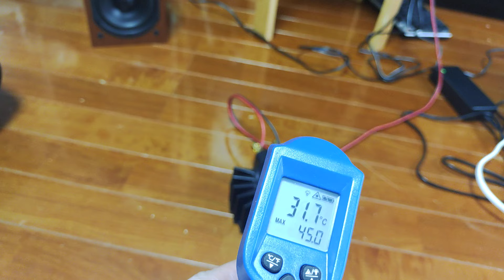GT7 バスシェーカー 振動が追加されると最高だぜぇ！ グランツーリスモ7 Nobsound 振動スピーカー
商品名称 : Nobsound バスシェーカー 50W 振動スピーカー
アマゾン

商品名称 : Nobsound BSA-600 バスシェーカー用パワーアンプ 230W Douk Audio
アマゾン

※店長曰く、専用アンプじゃないと長時間は厳しいそうです。

※ アンプ全品300～500円キャッシュバック！

■楽天モバイル キャンペーン一覧

■お仕事依頼のメールアドレス

●視聴者（個人）様専用の連絡フォーム